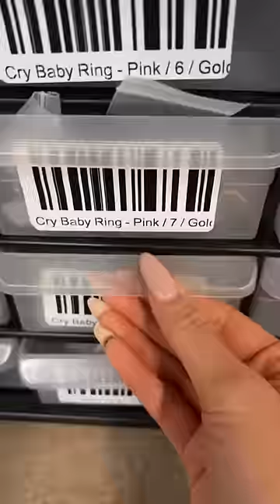She bought 111 jewelry items!!